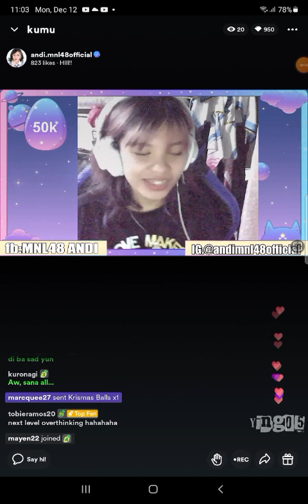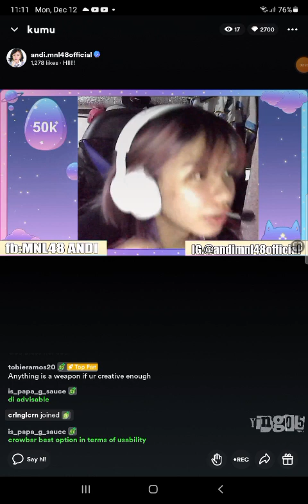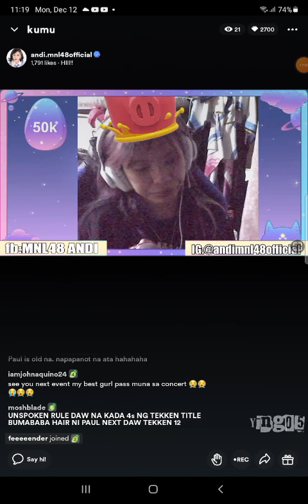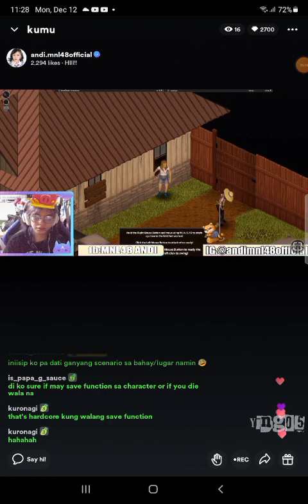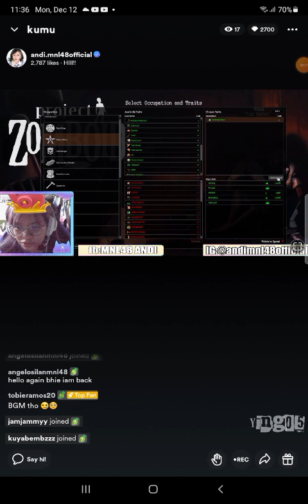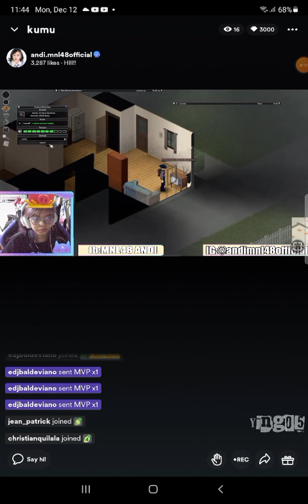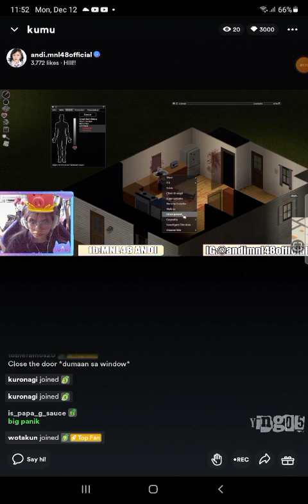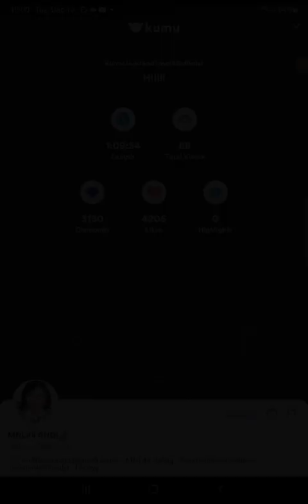MNL48 ANDI on KUMU LIVE S2 💎December 12, 2022💎